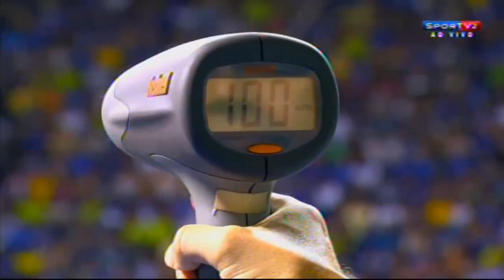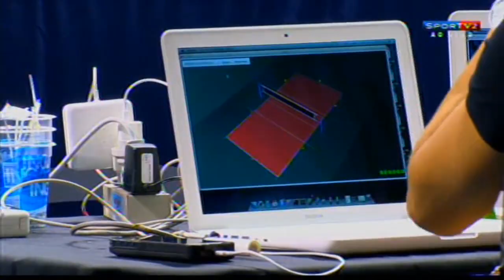FINAL - SADA CRUZEIRO X SESI/SP - SUPERLIGA MASCULINA 2014/15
SUPERLIGA MASCULINA 2014/15
SADA CRUZEIRO X SESI/SP
12/04/2015
FINAL
Local : Belo Horizonte - MG